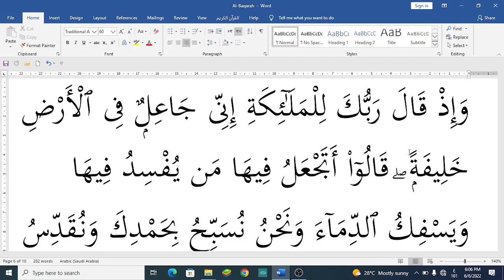AL QURAN (06 JUN 22)